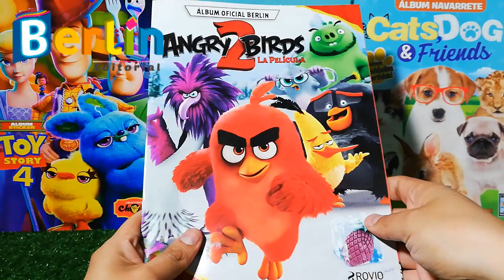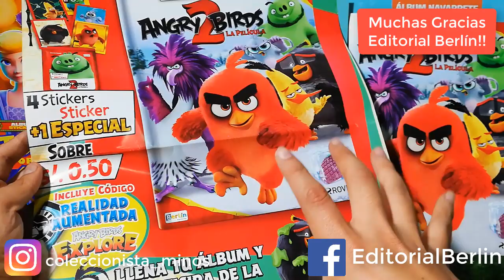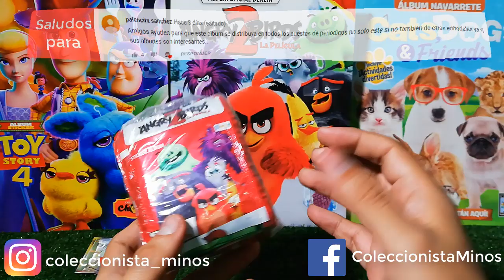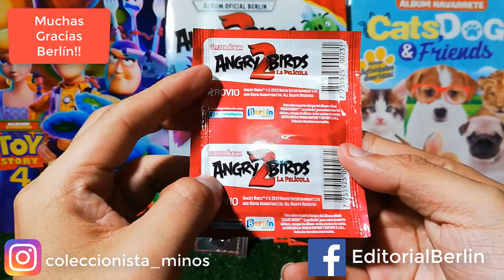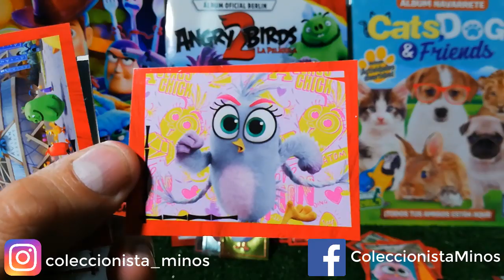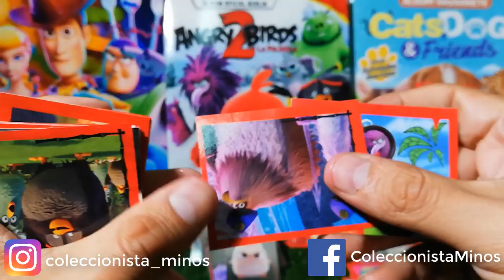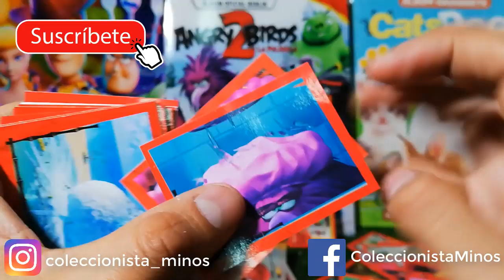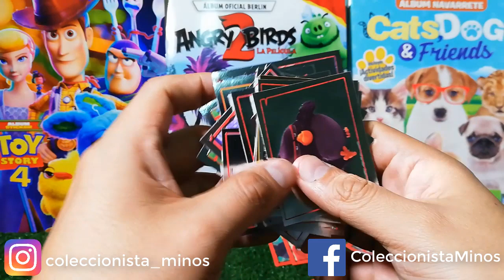Álbum 'Angry Birds 2 La Película' de Editorial Berlín - Apertura extrema 50 sobres (Full especiales)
Chicos... tal como lo prometí aquí les traigo la apertura extrema del nuevo album de AngryBirds2 esta nueva colección de EditorialBerlin que acaba de ser lanzada.

El álbum tiene muchas cromadas!! Realmente está buena la colección, espero les guste el video.